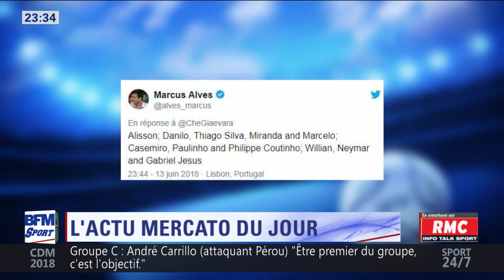After Foot du jeudi 14/06 - Partie 5/6 - Les infos du jour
Talk animé par Gilbert Brisbois avec les réactions de Daniel Riolo, Jérôme Rothen et celles d'un auditeur RMC. - L'Afterfoot, du jeudi 14 juin 2018, sur BFM Sport.

L’After est devenu LA référence du débat d’opinon sur le foot à la radio. Libre, sans concession, les personnalités de l’After analysent les matchs à chaud et toute l’actu du foot et se confrontent à l’avis des fans dont l’After est devenu l’incontournable tribune.

Live, résultats, interviews, analyses, ... Toute l'actualité sportive et l'ensemble des consultants de la Dream Team RMC Sport sont à l’antenne de RMC à partir de 16h. Retrouvez Christophe Dugarry, Eric Di meco, Vincent Moscato, Emmanuel Petit, l’After Foot et bien d’autres sur RMC et rmcsport.fr.